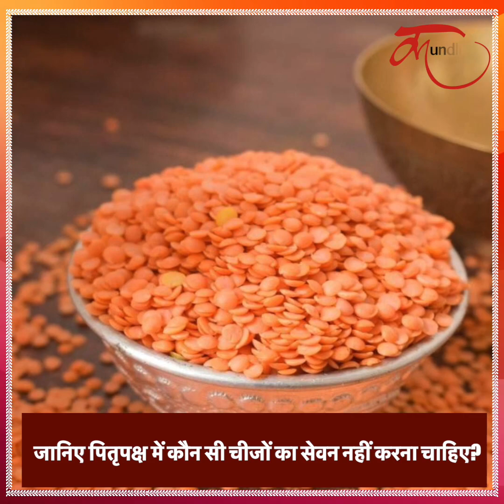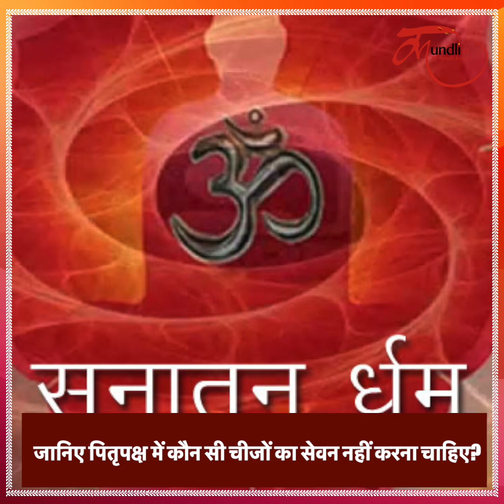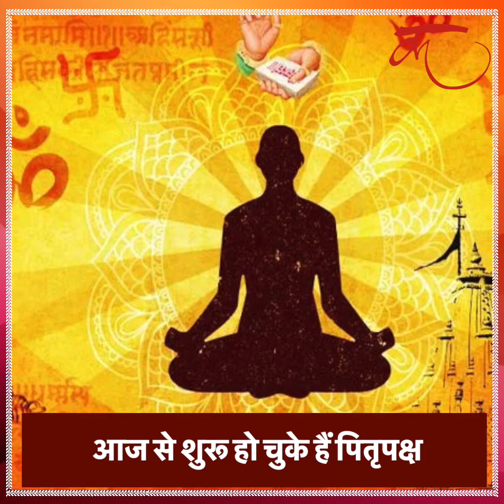शुरू हो चुके हैं पितृपक्ष, 15 दिनों तक भूलकर भी न करें इन 5 चीजों का सेवन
Pitru Paksh Has Started, Don't Forget to Eat These Five Things For 15 days| Pitru Paksh Mein Nhi Khani Chahiye ye Cheeje

Pitru Paksha 2022, pitru paksha 2022 start date and time, pitru paksha 2022 upay, pitru Paksh mei Kya nahi karna chahiye, Pitru Paksha mein Kya Nahi Khana Chahiye, Pitru Paksha Niyam In Hindi, Pitru Paksha mein kya karna chahiye

नमस्कार दोस्तों, कहते हैं कि जिनके पूर्वज यानि पितर नाराज होते हैं... उनका जीवन में कभी भी कोई कार्य सफल नहीं होता... यही वजह है कि हिंदू धर्म में पितृ पक्ष को काफी अहम माना गया है... पितृपक्ष ऐसा समय है जब हम अपने पूर्वजों को प्रसन्न कर सकते हैं... मान्यता है कि पितृपक्ष में विधि पूर्वक पितरों का श्राद्ध करने से उनकी आत्मा को शांति मिलती है... जिससे पितर प्रसन्न होकर वंशजों को सुख-समृद्धि का आशीर्वाद देते हैं... तो वही पितृपक्ष के दौरान कुछ बातों का विशेष रूप से ख्याल रखना भी बेहद जरूरी है... शास्त्रों में पितृपक्ष में कुछ चीजों का सेवन करना वर्जित माना गया है.. जिनका अगर आप भूलवश सेवन कर लेते हैं तो आपके जीवन में तरक्की के सभी राह बंद हो जाते हैं.. तो आइए जानते हैं श्राद्ध में किन चीजों का सेवन बिल्कुल भी नहीं करना चाहिए.